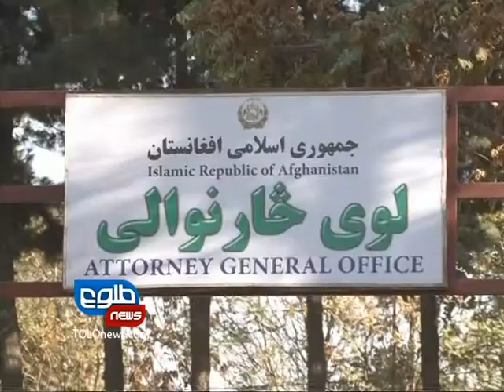LEMAR NEWS 15 December 2011